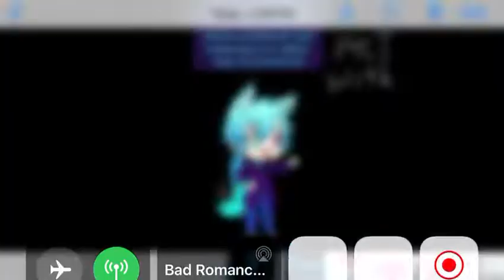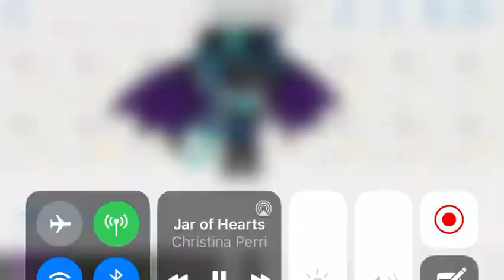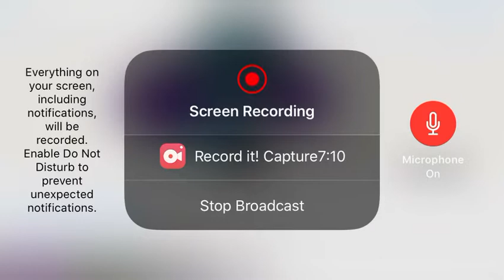killer pet episode 1 (gacha life)